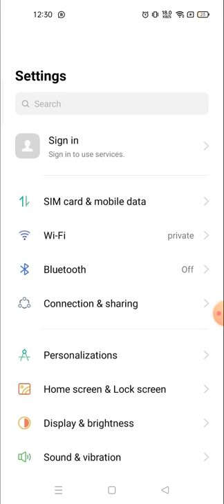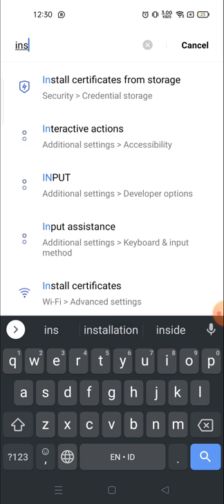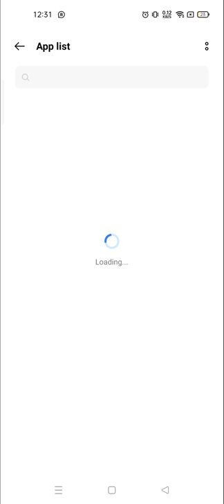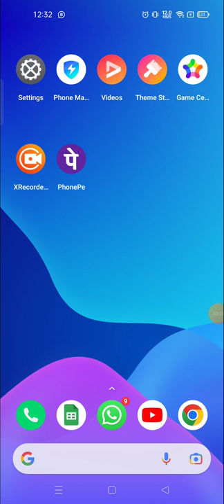how to clear cache in instagram how to clear cache in instagram app